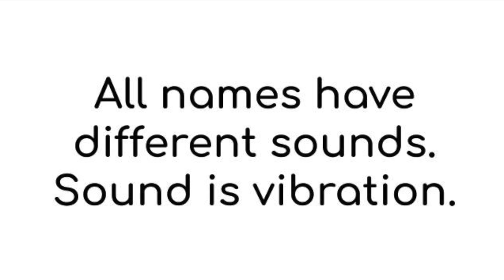What is the meaning of the name Sophia by Name Vibration Art?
What does Sophia mean? I draw Name Vibration Art to convert the sound into the vision and receive the message what is the meaning of the name Sophia.

All names have different sounds. Sound is vibration. The vibration can be converted to vision in a meditative state with a joyful and peaceful mind. The vision has a message that tells what is the pure quality of your name. In this post, I draw the vision of the name Sophia and introduce the message from the name Sophia.

More readings of given names are coming. They can be names of your loved ones.

Your full name shows a different vision and message.
If you are interested in the vision and message of names of yours, your children, or spouse, please get in touch with Koichi.